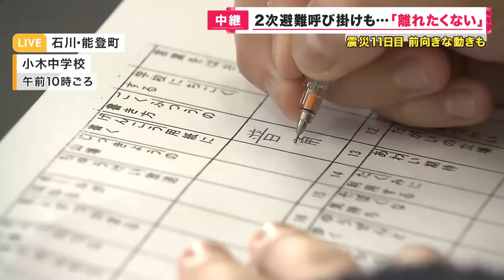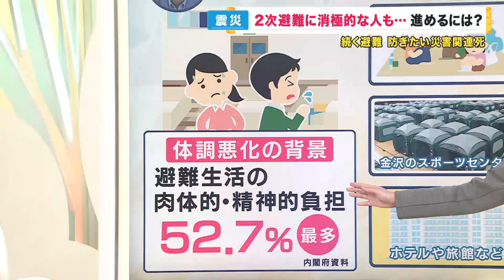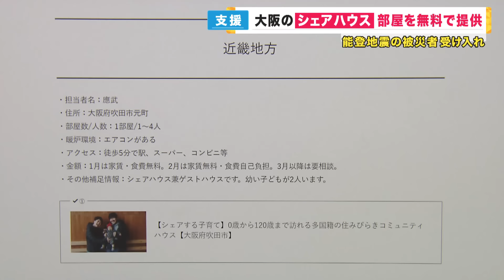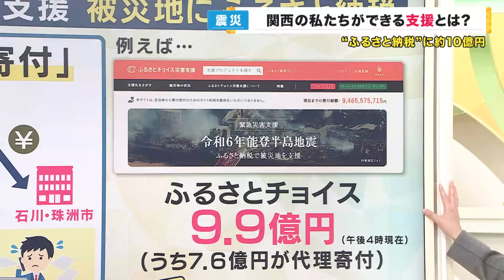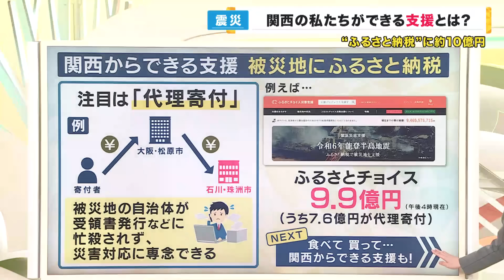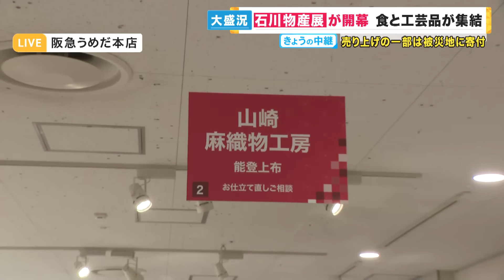【能登半島地震】「長年暮らしている」ホテルや旅館への2次避難に消極的な人も... 体調悪化の背景最多は「避難生活の肉体的・精神的負担」 民間でも受け入れ進む ふるさと納税での「代理寄付」も加速